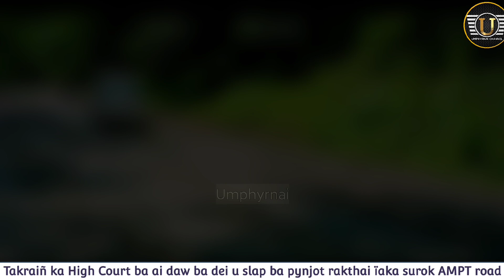Sngap... Takraiñ ka High Court ba ai daw ba dei u slap u ba pynjot rakthai ïaka surok AMPT road 🤔